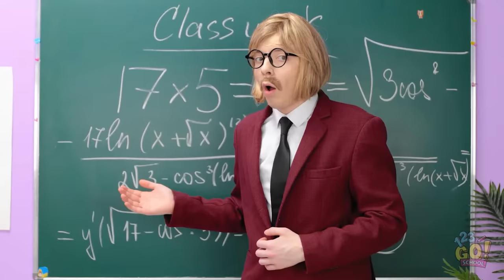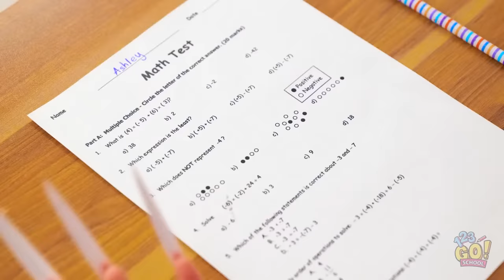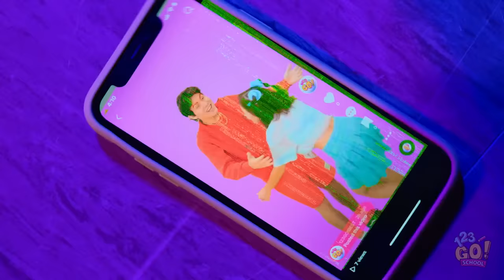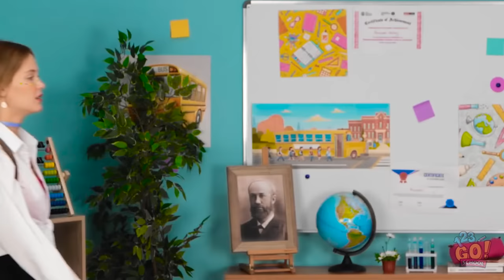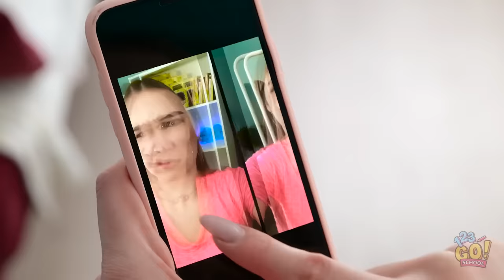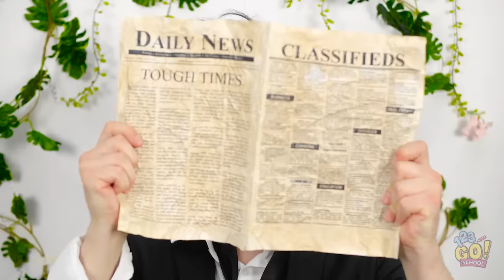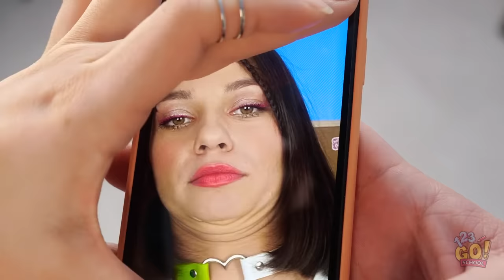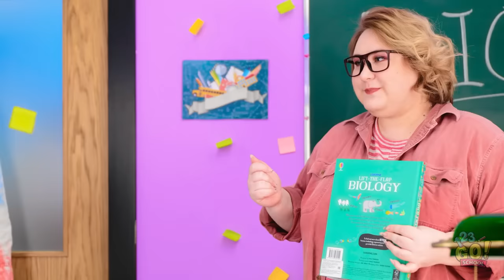TESTING TIK TOK MAKE UP HACKS || Daily Girly Problems! Funny Situations by 123 GO! SCHOOL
Did you find one or more of these beauty tips handy?